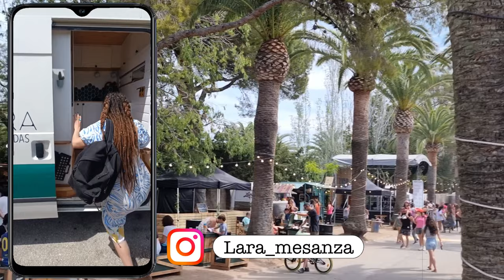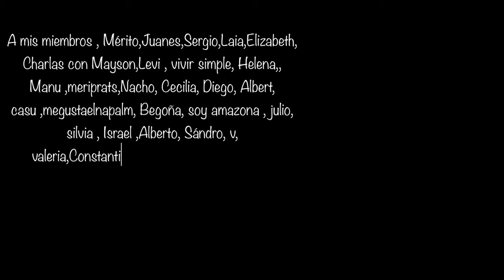#13 COMO QUITAR GOTELE y ALISAR PAREDES reforma integral piso antiguo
Quieres aprender como quitar el gotele y alisar las paredes de vuestro piso antiguo ? Pues nosotros tambien ! En este vlog os mostramos una semana en la reforma integral de nuestro piso antiguo, donde empezamos a quitar el gotele de las paredes del piso y alisamos las paredes para convertir un piso antiguo a un piso aparentemente nuevo !
LLevamos casi un año con la reforma integral de nuestro piso sin experiencia previa ! nunca habiamos reformado un piso antiguo, y estamos grabando y documentando todo el proceso, para que veais que si somos capazes nosotros de hacer una reforma integral sin experiencia, que tu tambien puedes !

PRODUCTOS :

Espero que este video os motive para aprender a quitarl el gotele de forma facil y que os unais al canal para seguir nuestras aventuras de reformas !